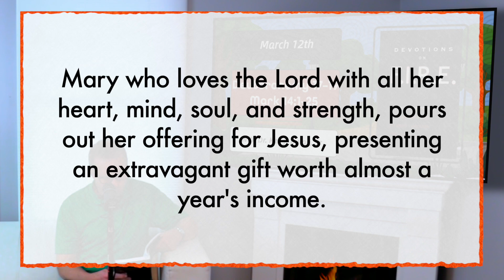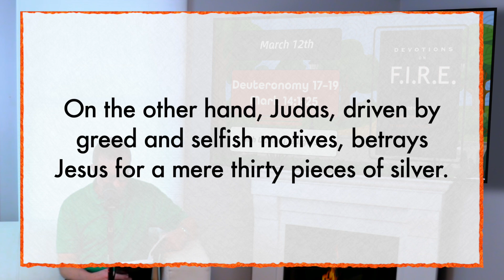March 12th | Devotions on Fire Year Two Read Though The Bible In A Year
Devotions on F.I.R.E. Year Two, crafted by Dr. Ken J. Burge Sr, invites you on a transformative journey through the Old and New Testament, guiding you to explore the sacred texts daily and complete the entire Bible in just one year. Immerse yourself in the wisdom within each appointed portion, and accompany your readings with the devotionals, meticulously curated using the F.I.R.E. method of Bible study.

F.I.R.E., an acronym central to our study, serves as a guiding light, representing four essential pillars: familiarity (with the text), interpretation (of the text), relationship (with multiple texts), and employment (of the text). This mnemonic, akin to a memory enhancer, not only simplifies the study process but also ensures a deeper, more meaningful engagement with the scriptures.

- - - Key Details For Today - - -
March 12
Deuteronomy 17–19, with Mark 14:1–25
Employment Point: Render sacrifices to Jesus worthy of remembrance.

Pastor Ken Burge has earned; BA, Washington Bible College; MA & MDiv, Capital Bible Seminary; DMin, Dallas Theological Seminary; and is the Author of the F.I.R.E. Commentary Series He has been the Senior Pastor at CMBC for over 30 years. He is also a part of the Father & Son Pastoral Podcast.

- - -Devotions on F.I.R.E. Year Two - - -
Here are the multiple places you can acquire the book in digital and paperback form

- - - Links - - -
Pastor Ken's Church - Colmar Manor Bible Church

Pastor Ken's Podcast with his son who is also a pastor On YouTube: